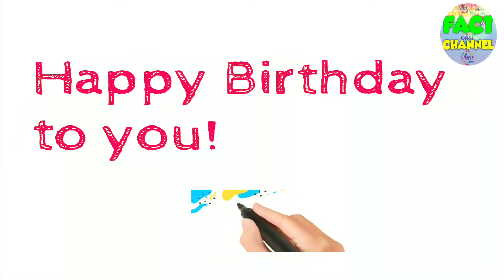Happy Birthday to you | Happy Birthday Song | Happy Birthday Video | JHTV